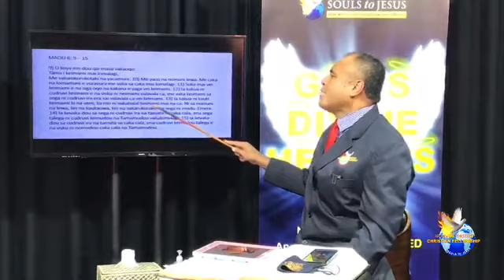SOULS TO JESUS MINISTRY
VIRTUAL BUSINESS HOUSE BIBLE STUDY